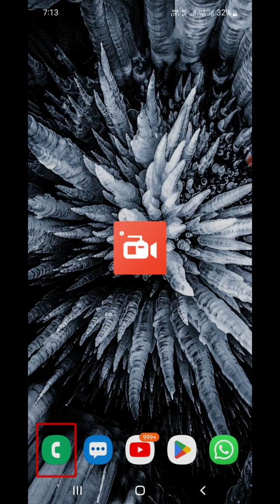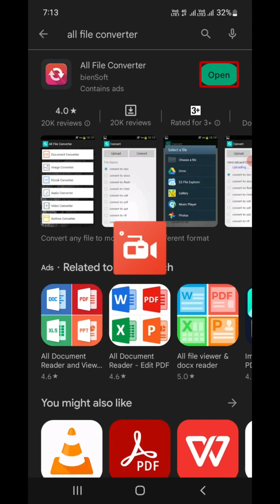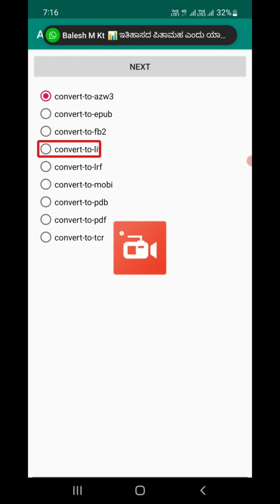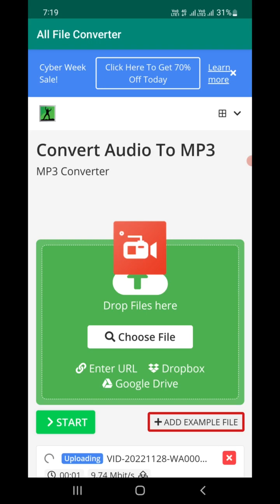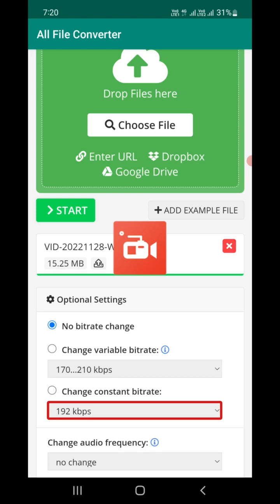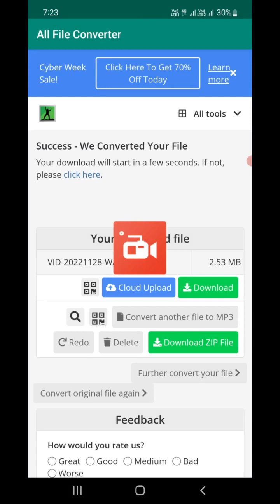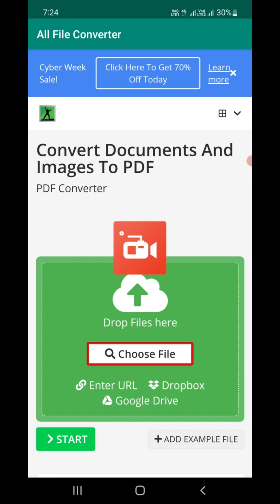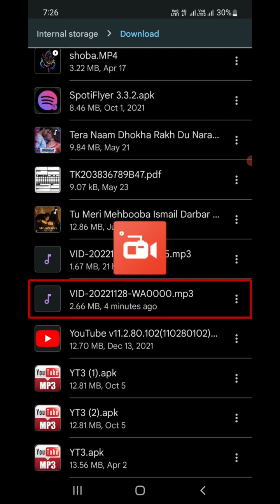All File Converter, Convert Any file to Different Format Easily, Accessible for Blind, Gatak Singh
in this video, Ghatak Singh will be exploring a very useful app called all file converter, through which you can convert any file to more than 70 formats. it includes MP3, pdf, text, docx, etc.